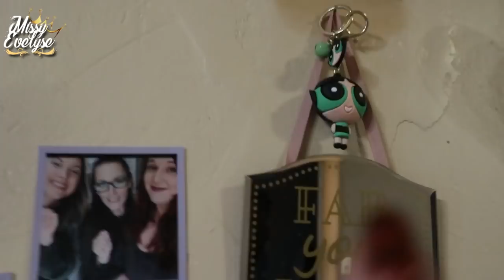WEEKLY VLOG #45 | Déco Time 🦌 - Cocooning 🧖🏻‍♀️ - Obsédée du backup 🙈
📍 Je modifie un peu ma décoration - Je teste les makeup Madbeauty bébé Yoda et la gamme au café de Essence - Mamie obsédée du backup le retour

✦ Produits utilisés:

☞ Pour le teint:
* Primer:  Hydratante de Action ou Plump & Prime de Too Faced
* FDT: True Skin de Catrice (030) + FDT poudre Unexpected Paradise de Kiko (Porcelaine)
* Poudre: Libre RCMA + Dior backstage + Ethereal light de Hourglass
* Bronzer: Ambient Lighting edit mini de Hourglass ou Trio Patricia Bright x Révolution (moonlight glow)
* Blush: Babydoll de Essence ou Ambient Lighting edit mini de Hourglass ou Trio Patricia Bright x Révolution (moonlight glow) ou Whole nine yards de Colourpop ou She's sincere de Patrick Ta
* Highlighter: Alchemist palette de KVD ou Crown de Nabla ou Spring of life de Oden's eye
☞ Pour les yeux:
* Palette(s):
💄 Crayon Nude de Nyx +

* Bijoux:
💅: Ongle24: Black - UR sugar: Kit cat eyes
° Lien affilés